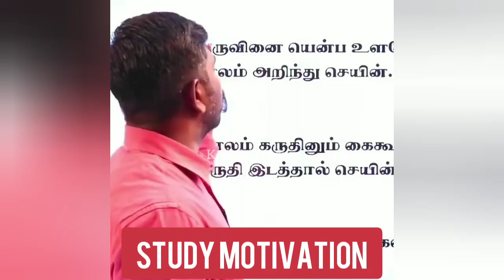🕥🎯 காலமறிதல்🔥| Knowing the Fitting Time | Akash Sir Motivational Speech